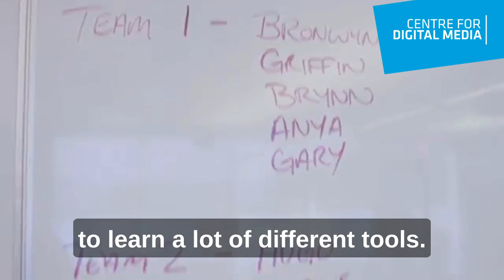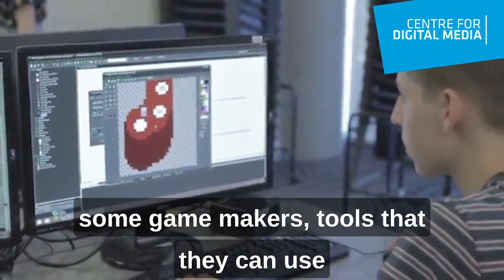CDM Summer Bootcamps 2023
2-Week Summer Camps for High School Students With Artistic & Technical Interests.